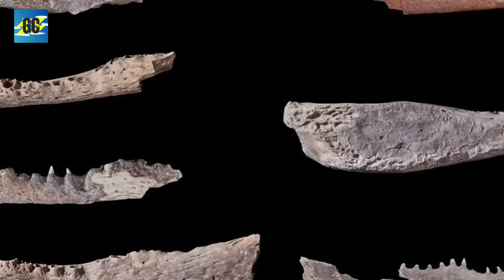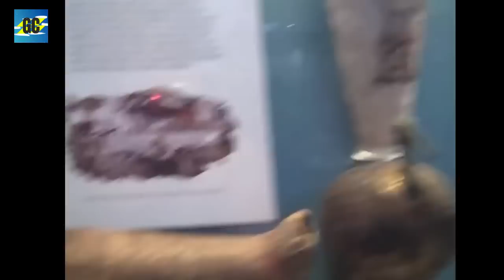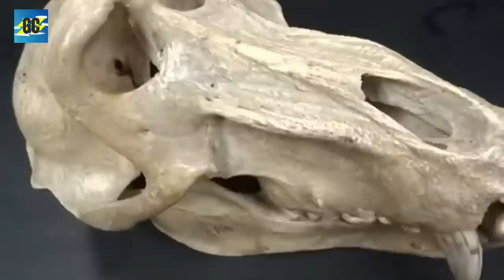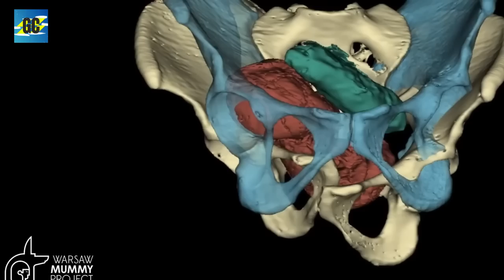O que os Arqueólogos encontraram em uma tumba proibida no Egito chocou o mundo inteiro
Existem inúmeras informações a serem compartilhadas a respeito do Antigo Egito. Tratava-se de uma sociedade envolta por mitos e lendas. Essa civilização figura entre os impérios mais dominantes que emergiram na trajetória da humanidade e permanece como um dos povos mais fascinantes da cronologia. O Egito vai além das pirâmides localizadas em Gizé. Neste vídeo, pretendemos examinar as descobertas mais surpreendentes ocorridas no Egito, que ainda instigam os arqueólogos atualmente. Desde uma revelação em um sonho até uma múmia grávida envolta em mistério, apresentamos agora as 15 coisas mais curiosas encontradas nesse território egípcio!